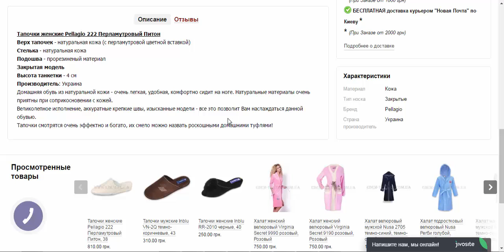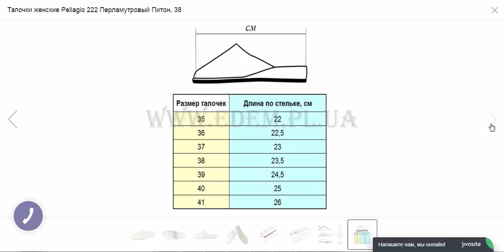Тапочки женские Pellagio 222 Перламутровый Питон, 38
Тапочки женские Pellagio 222 Перламутровый Питон
Верх тапочек - натуральная кожа (с перламутровой цветной вставкой)
Стелька - натуральная кожа
Подошва - прорезиненый материал
Закрытая модель
Высота танкетки - 4 см
Производитель: Украина
Домашняя обувь из натуральной кожи - очень легкая, удобная, комфортно сидит на ноге. Натуральные материалы очень приятны при соприкосновении с кожей.
Великолепное исполнение, аккуратные крепкие швы, изысканные модели - все это позволит Вам наслаждаться данной обувью.
Тапочки смотрятся очень эффектно и богато, их смело можно назвать роскошными домашними туфлями!